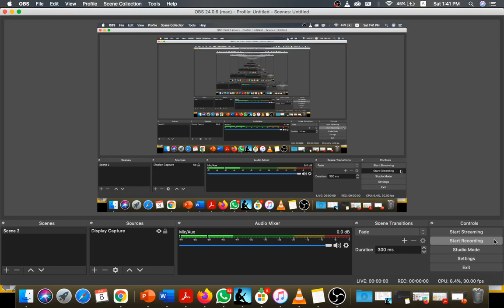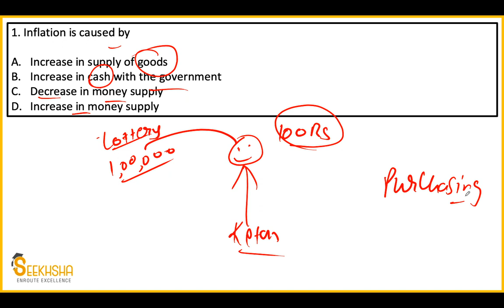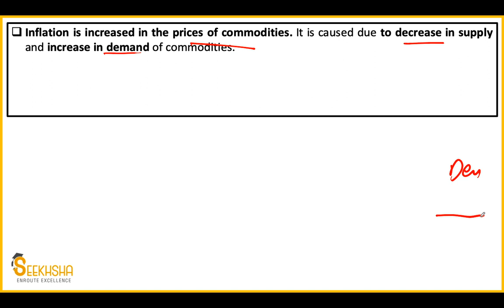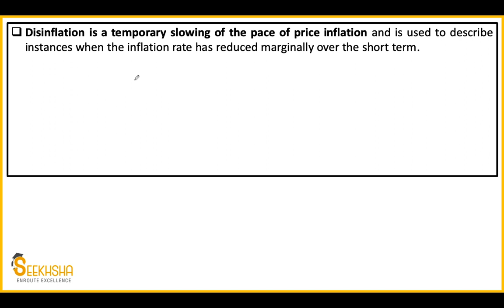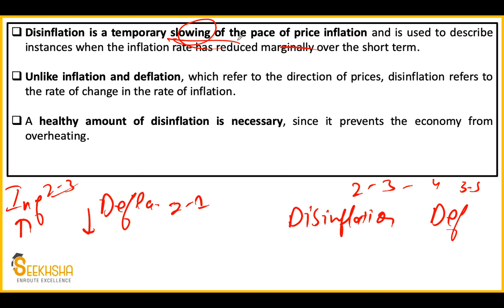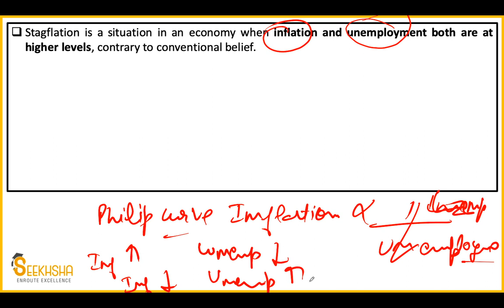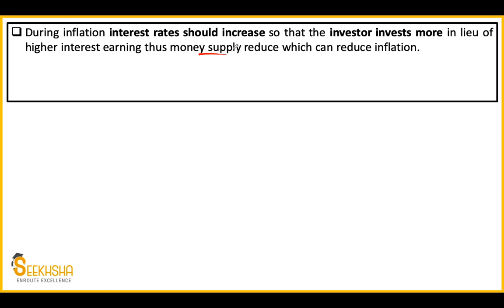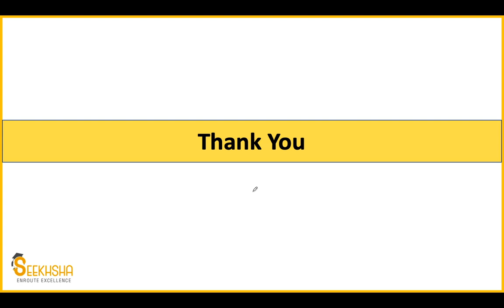Lecture 4- MCQ on Economy I UPSC EPFO AO/EO upsccivilservice # indianeconomy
In this lecture i have discussed some important MCQ from Indian Economy. These are highly important for your revision of UPSC EPFO AO/EO Exam, UPSC Civil services, CDS, NDA, State public service commission